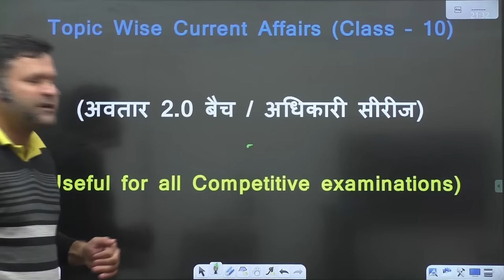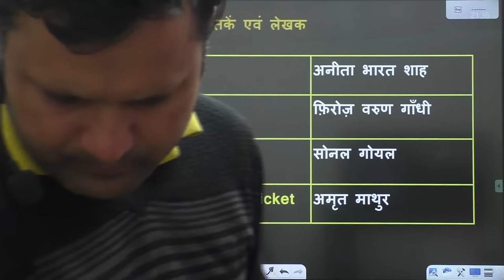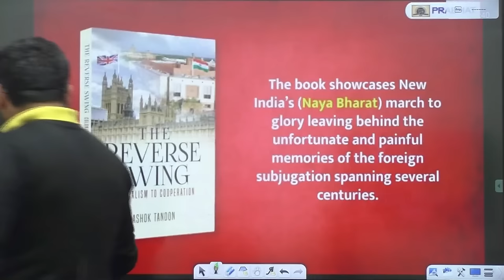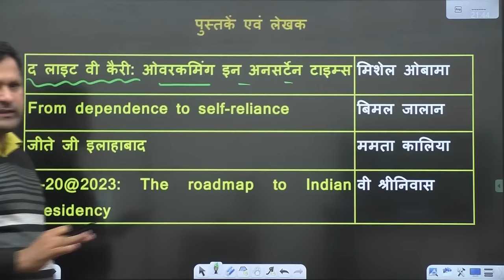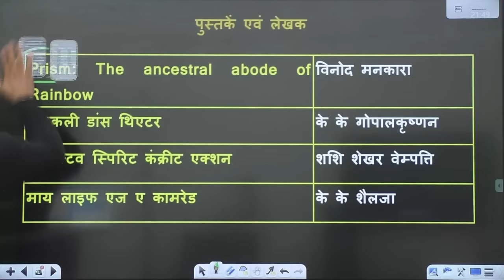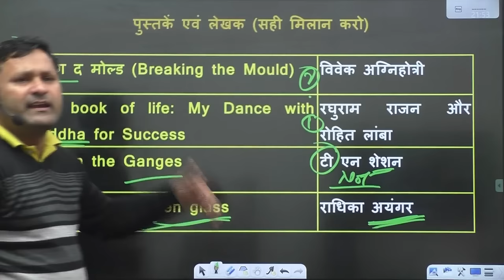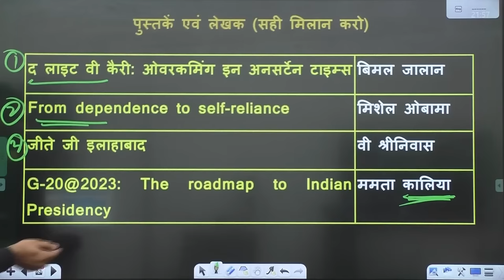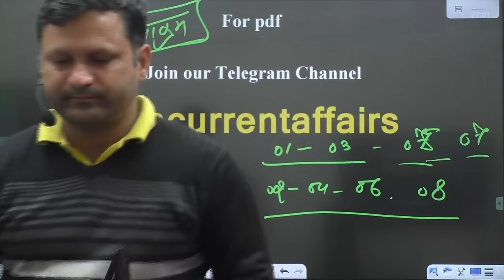UPPSC RO ARO Exam | RO ARO Current Affairs Class, नवीनतम पुस्तकें, UPPSC APS Current Affairs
UPPSC RO ARO Exam | RO ARO Current Affairs Class, नवीनतम पुस्तकें Part-02, UPPSC APS Current Affairs Class By Sonveer Sir
Helpline number :-
➤आप हमें व्हाट्सएप भी कर सकते हैं।